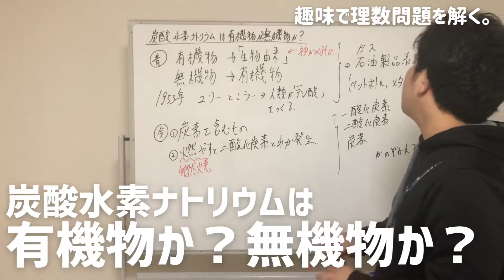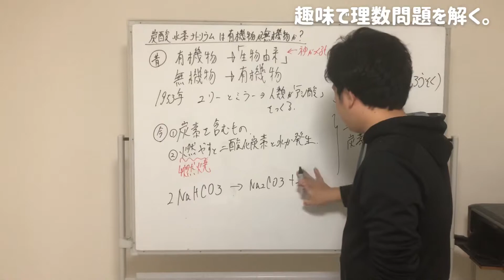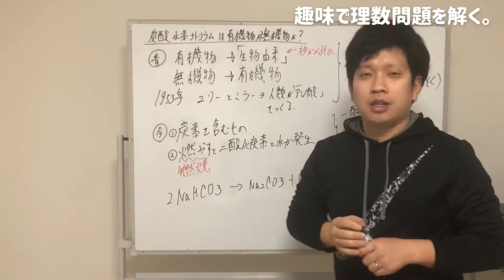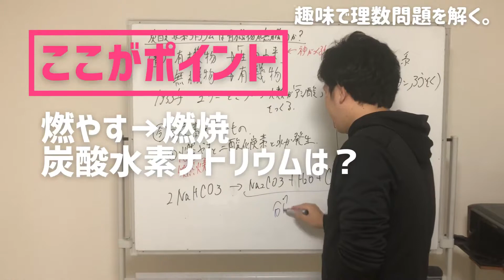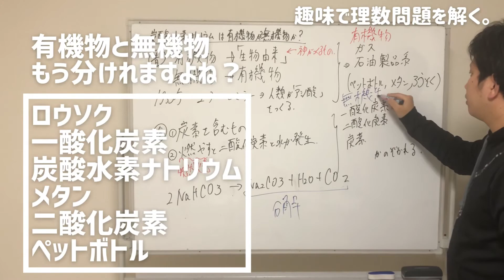炭酸水素ナトリウムは有機物か無機物か？ 中学理科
自宅で個人塾を開いています。